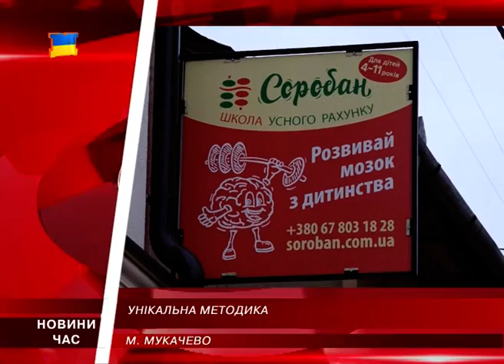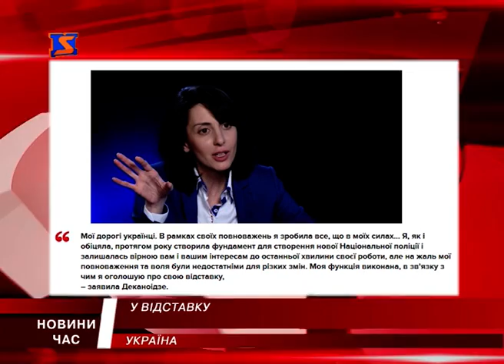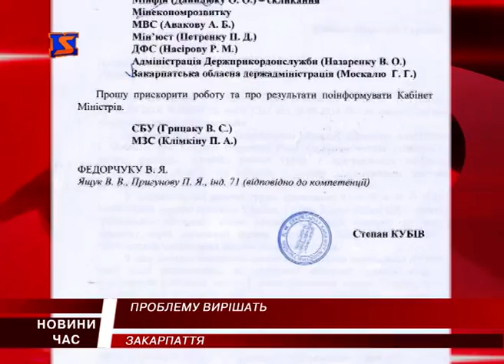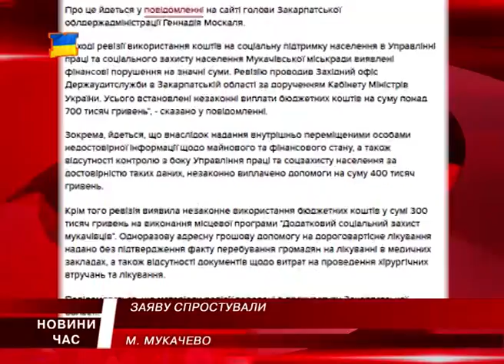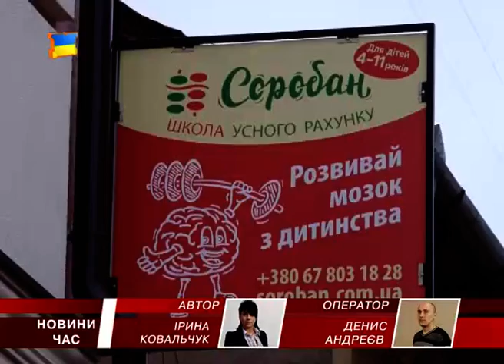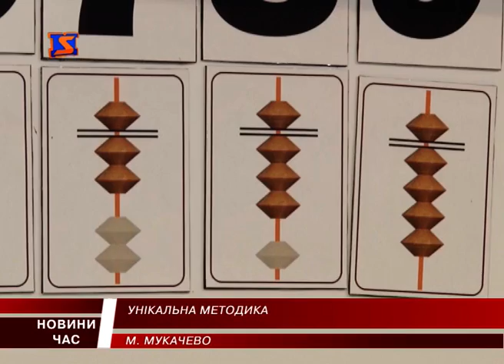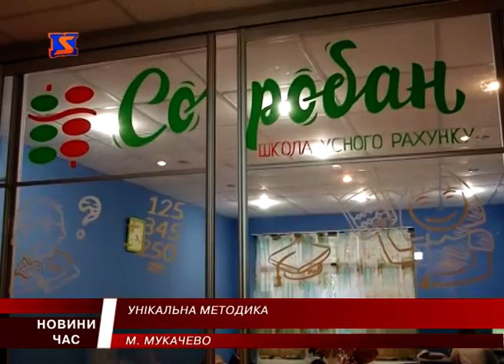М Студіо Hовини Закарпаття за 14 листопада 2016 року